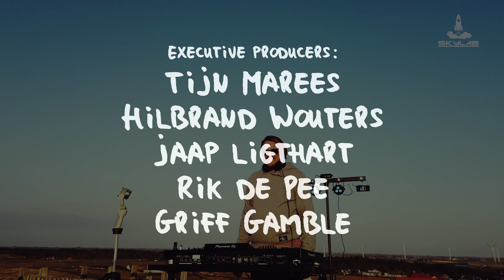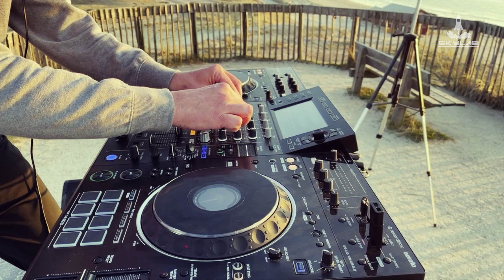Dray Hamilton for Skylab TV E03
Dray Hamilton @ Lookout, Petten, North Holland

Tracklist:
1. Kamilo Sanclemente - Agartha (Extended Mix)
2. Matias Chilano, Berni Turletti - Identity (Original Mix)
3. Monojoke - Manila (Rauschaus Mix)
4. Matias Chilano, Berni Turletti - Sarayu (Original Mix)
5. Choopie, Golan Zocher - Sayonara (Analog Jungs Remix)
6. Mariano Mellino - Toro (Original Mix)
7. Miss Monique - Way of the Wind (Original Mix)
8. Fernando Olaya _Camaguey (Original Mix)
9. Pakolive - On my Mind (Kamilo Sanclemente Remix)
10. Sebastien Leger - Stevie (Original mix